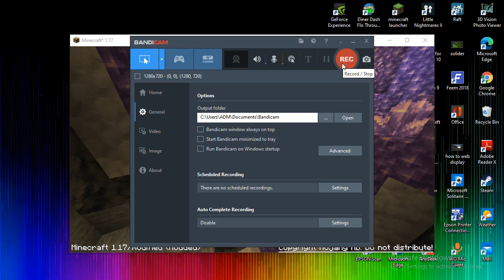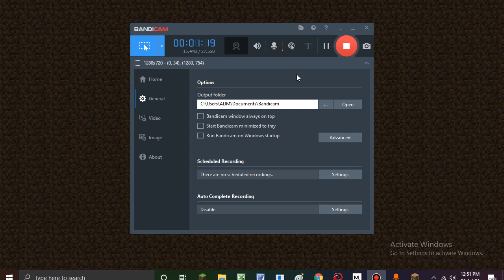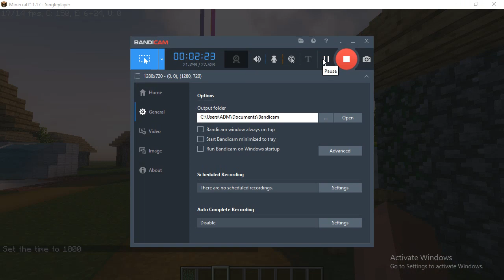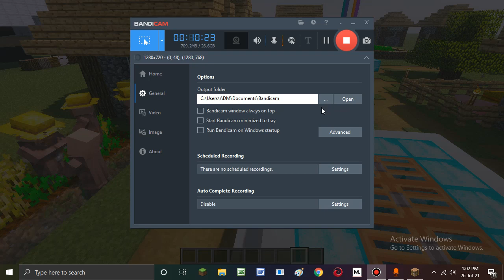nyobain minecraft rtx dah manatap ya gila dah wow memang sudah